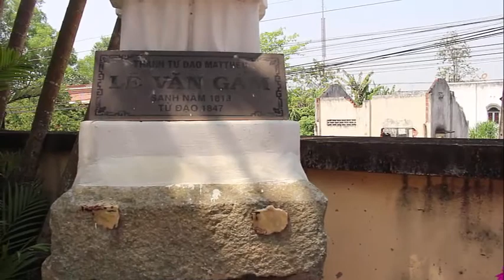bên lề tĩnh tâm giới hiền mẫu -Văn phòng luật sư Đoàn Gia Phúc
Tĩnh tâm là gì? Tác dụng của tĩnh tâm với trí óc và sức khỏe con người là điều mà có thể bạn còn chưa biết. Việc tĩnh tậm là hết sức cần thiết với mỗi chúng ta, mỗi ngày bạn chỉ cần dành ra một vài phút nhưng hiệu quả mà nó đem lại với trí óc và sức khỏe của bạn là những điều bạn không thể ngờ tới.